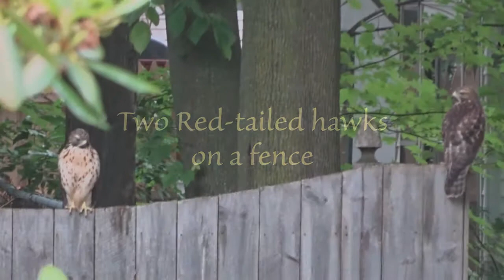Two red tailed hawks on a fence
Two beautiful Red-tailed hawks sharing a fence.